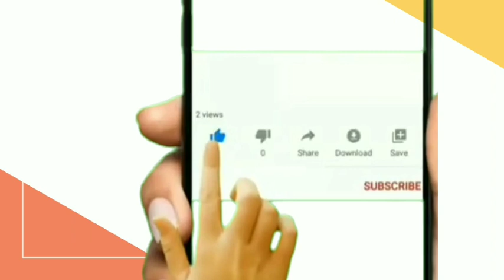Ditangkap, Preman Palak Tukang Sate ditangkap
Preman palak tukang sate di medan ditangkap

Video preman palak tukang sate di medan, tepatnya di KM 12 Binjai,  Jl. Pembangunan Komplek Palem Kencana, Sunggal, viral belakangan ini. Untunglah pihak kepolisian bergerak cepat menangkap pelaku yang meresahkan masyarakat ini

sumber : medanheadlinenews